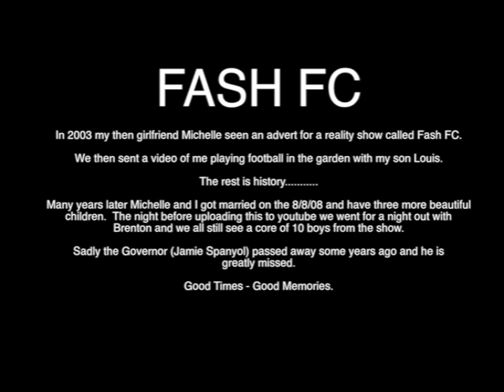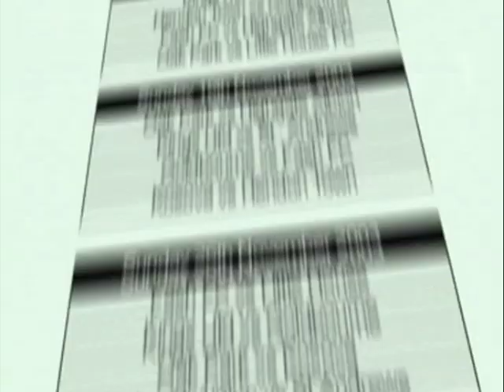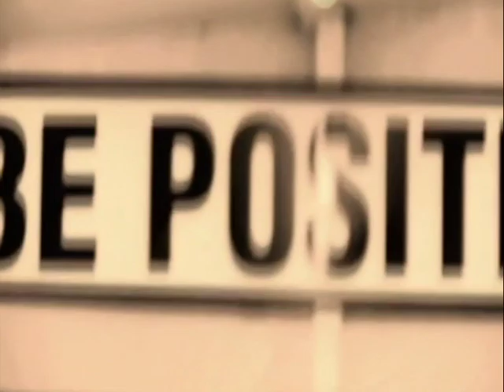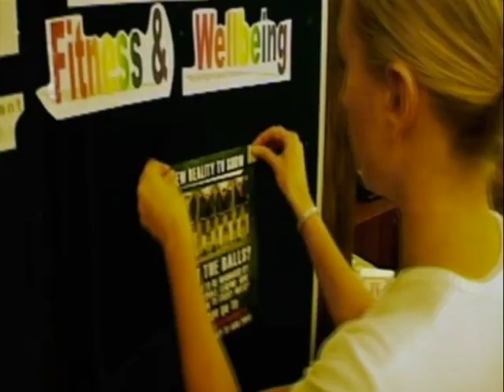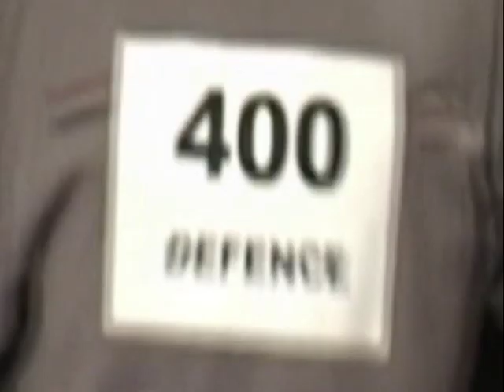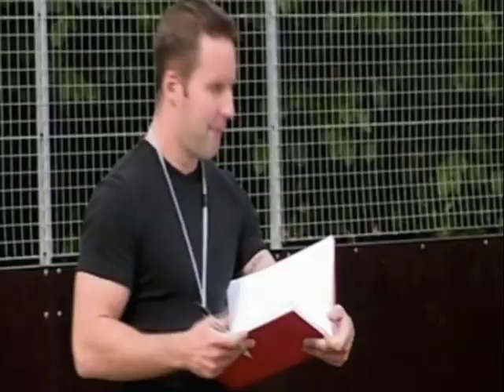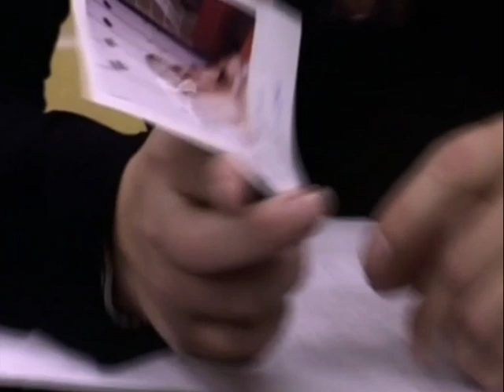Fash FC Making the team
In 2003 One of the first reality shows was on Bravo TV 3 nights a week.  Live games, celeb games, training, man of the match award, donkey of the week and so much more.  1st ref head cam. Caroline Flack, Andy Burton, Jenson Button, Vinnie Jones, crazy gang members.